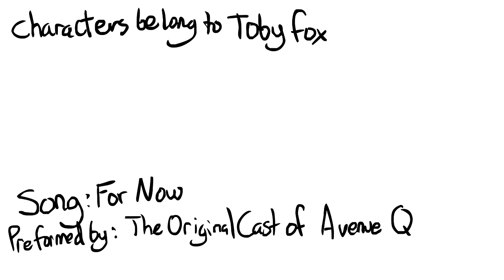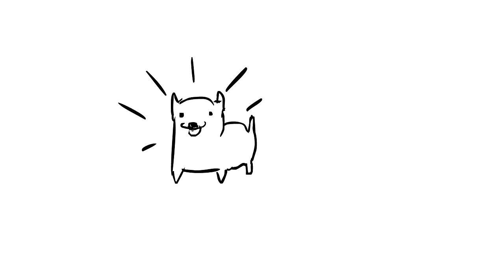Undertale Animated Music Video: For Now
Minor Spoilers for Undertale
I've never been so determined to finish a video before. Depending on the what kind of time I have on my hands, I might make a more complete version of this ie: coloring and more in-between frames.

Song: For Now
By: The Original Cast of Avenue Q
Album: Original Broadway Cast Recording Avenue Q the Musical